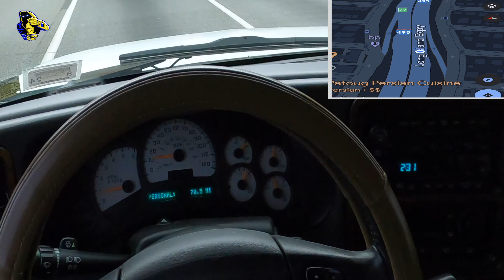4k Driving Long Island to Queens NYC with Map Hub Scenic Drive New York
This video is about 4k Driving Long Island to Queens NYC with onscreen Map Hub

If you enjoyed this, buy me a cup of coffee.